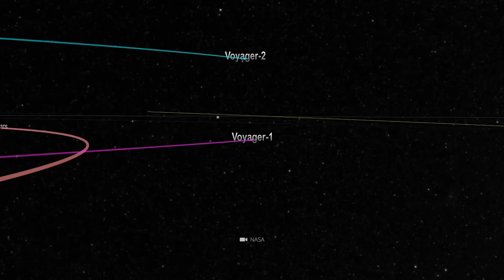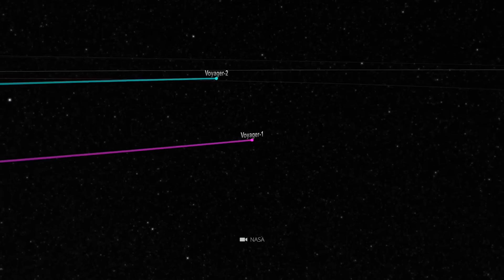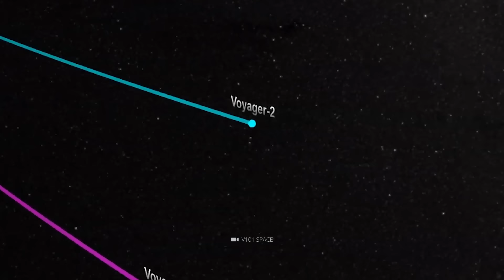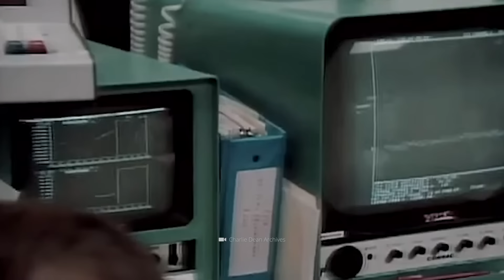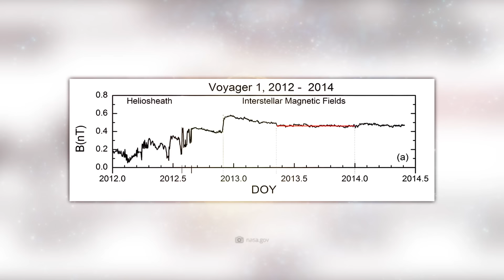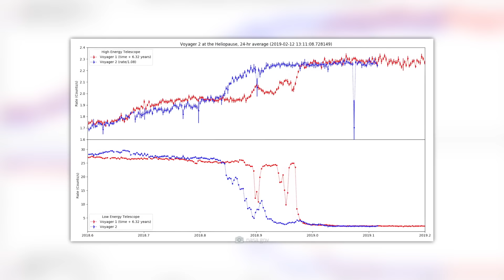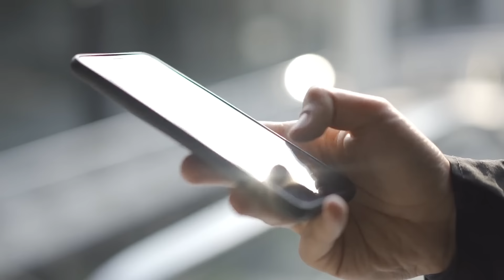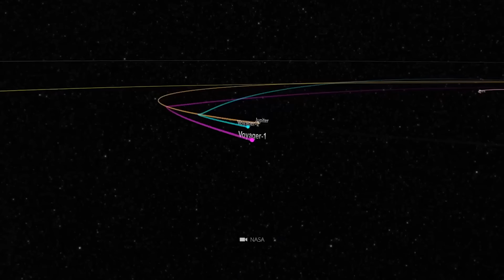NASA kończy swoją ikoniczną misję Voyager po 45 latach!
Czy wiesz, że dotarcie sygnału z Ziemi do sondy Voyager 1 zajmuje około 20 godzin? W ciągu ostatnich 45 lat sondy Voyager 1 i 2 przebyły miliardy kilometrów w przestrzeni kosmicznej - a nawet przekroczyły granice naszego Układu Słonecznego! Najdłużej trwająca misja badawcza wszech czasów jest słusznie uważana za największy sukces w podróżach kosmicznych - ale nawet najbardziej imponująca historia w pewnym momencie dobiega końca. W rzeczywistości zbliżamy się do dnia, w którym obie sondy znikną na zawsze w bezmiarze wszechświata - ale to nie znaczy, że ich podróż dobiegła końca.